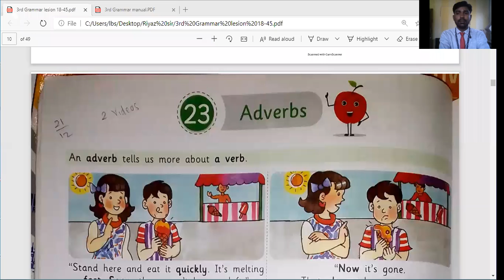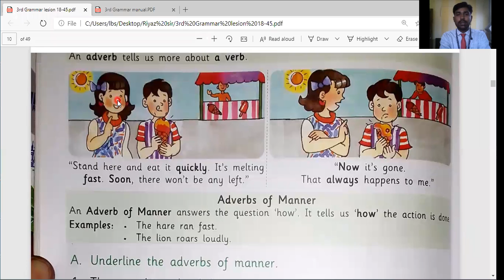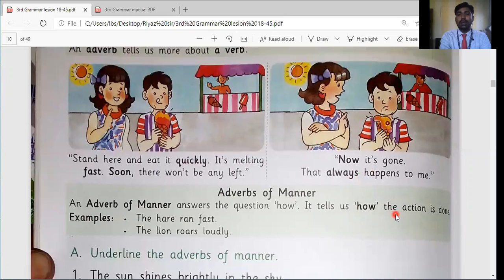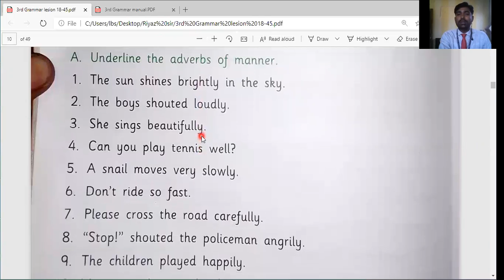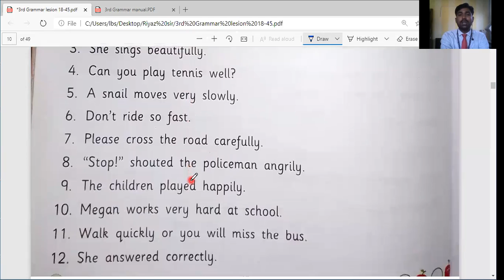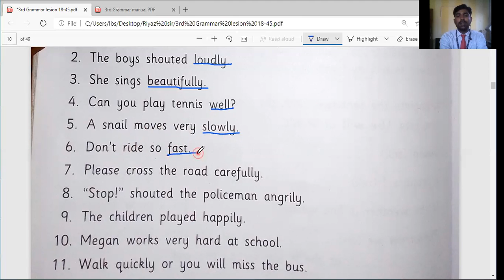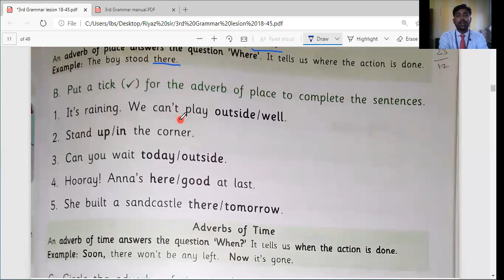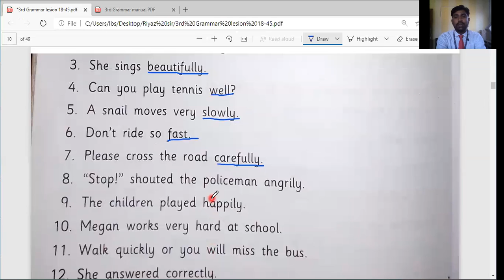ADVERBS LBS school Riyaz Sir Kurundkar Class 3rd Sub Grammar ch 23 Adverbs video 1